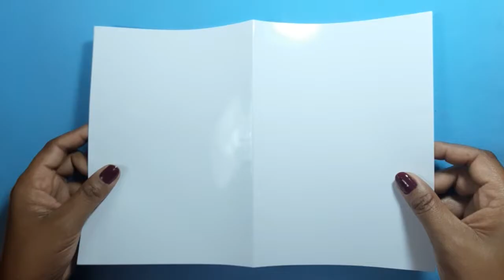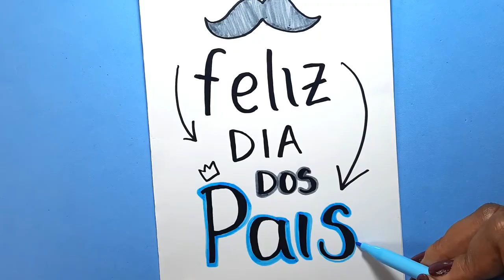COMO FAZER CARTÃO DIA DOS PAIS | CARTÃO LETTERING ❤️ Hellen Chagas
COMO FAZER CARTÃO DIA DOS PAIS | DIA DOS PAIS | FATHER'S DAY
Assista a Playlist Completa:

❤ Gostou? CURTA

MATERIAIS:
- Canetinhas
-  Folha de foto

cartão dia dos pais, cartão Lettering, cartão simples, cartão 3d, cartão, cartão fathers Day